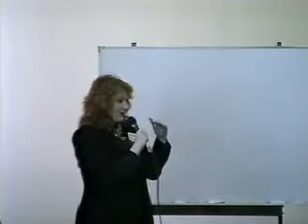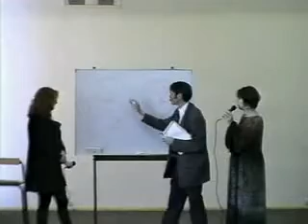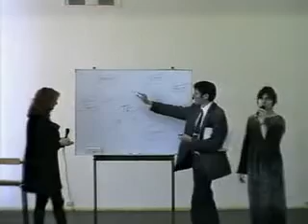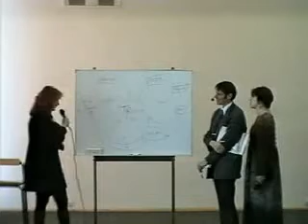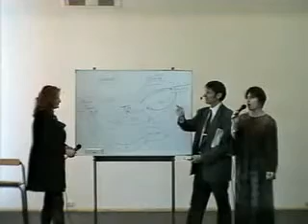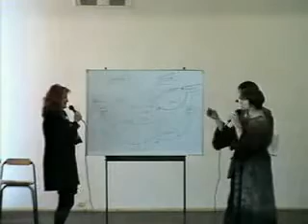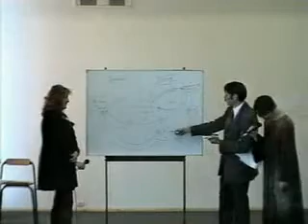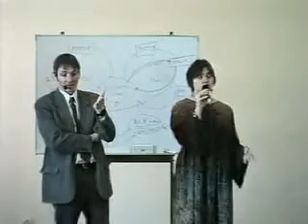Роберт Дилтс. Системное мышление.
Узнаете ли эту девушке, что вышла на демонстрацию к Роберту Дилтсу?